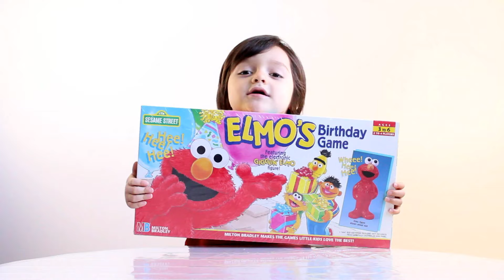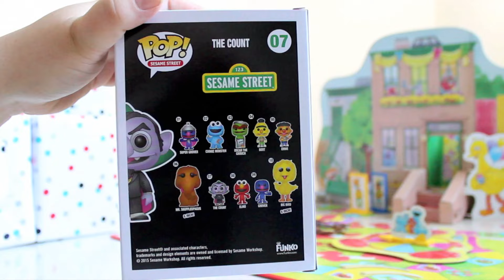Elmo's Birthday Game with Sesame Street Funko Pop Figures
Elmo's Birthday Game with Sesame Street Funko Pop Figures! We're playing with Elmo's Birthday game from Milton Bradley! Who will arrive first at Elmo's surprise birthday party? There are many presents to open! What's inside? It's a surprise! Maybe some Sesame Street Funko Pop figures from Series 2? You'll have to watch until the end to find out. Series 2 includes Elmo, Grover, Count, Big Bird and Snuffy. Join us for Elmo's birthday party with Funko Pop friends and lots of laughs! :)

Teenage Mutant Ninja Turtles Pizza Oven TMNT Mikey's Talking Nunchuck Set and TMNT Funko Pop Figures
Toy Story Pizza Planet with Buzz Lightyear Woody Alien Zurg Toy Story Figures and Chatter Phone
Sesame Street Play Doh Elmo Shape and Spin Cookie Monster Letter Lunch and Autism Awareness Day

Surprise and Play is a family-friendly YouTube channel for kids and toy enthusiasts. We unbox toys, open egg surprises and have lots of fun! Chocolate chip is a little boy with a big imagination and a unique view of the world! He loves playing with toys from Thomas and Friends, Disney Cars, Minions, Sesame Street, Play Doh and more. Why don't you join in on the fun?

Surprises, toys, and play! Our YouTube videos are all about having fun and using your imagination. Com'on! Let's have some fun today!

Toys in other languages: jouets, juegos, juguetes, brinquedos, giocattoli, spielwaren, spielsachen, leker, spielzeug, , speelgoed, leksaker, oyuncaklar, zabawki, bréagáin, ġugarelli, hračky, legetøj, 玩具,खिलौने, игрушки, đồ chơi, παιχνίδι, トイズ, іграшки, hračky, 장난감.